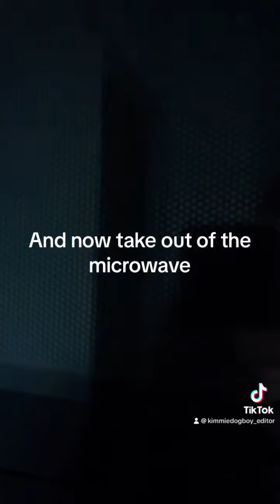Today I’m making a melted drumstick squishy sandwich with digestives